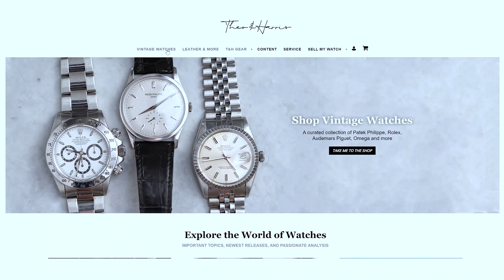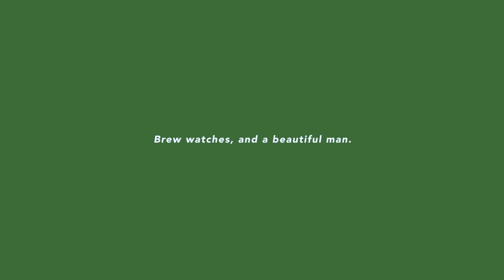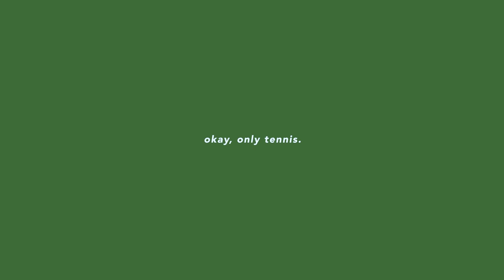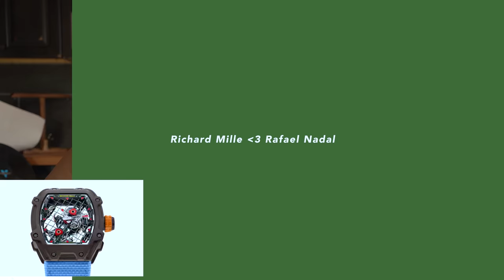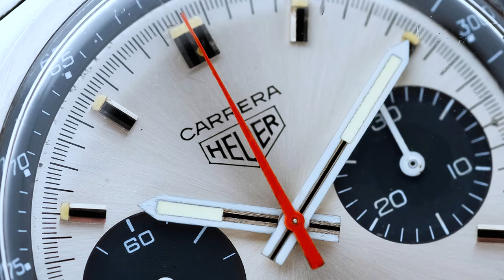Why Jeff Bezos Got a Custom Omega Speedmaster.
Jeff Bezos went to space! And then came back! What was he wearing on his wrist? Why an Omega Speedmaster! A slightly custom one at that. What else did the boys talk about on this balmy afternoon? Well let me tell you. First they started off chatting about Brew's amazing new watch design. Right after that they dove into the Olympics! A custom G-Shock (CasiOak) may or may not have come up (Kei Nishikori) AND an F.P. Journe sported by Donna Vekic! The new gold Tudor Black Bay is also briefly touched on as well.

Then to my surprise Michael admits he loves RM! Maybe the gimmicky marketing worked on him or maybe he just has amazing taste, either way though listen to him fawn about them. Finally the boys talk about Bezos right before the king returns...Rolly, welcome back champ.

00:00 The Boys are OUTSIDE!
2:00 Brew's Fantastic New Design
2:39 An Olympic G-Shock + F.P. Journe
6:00 This Gold Tudor is...AMAZING?
7:48 Michael Loves Richard Mille
10:04 What's Poppin in the Shop?! (Rolex)
11:53 Jeff Bezo's Omega Speedmaster!
15:42 LIQUOR RUN IS BACK!!